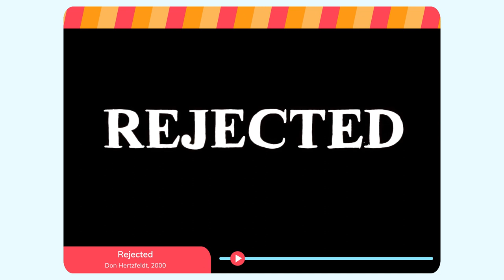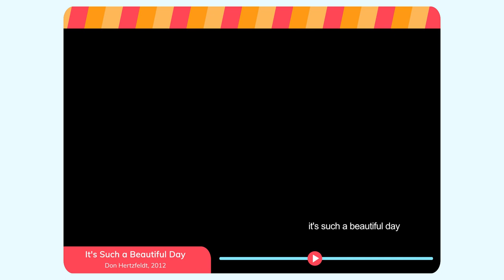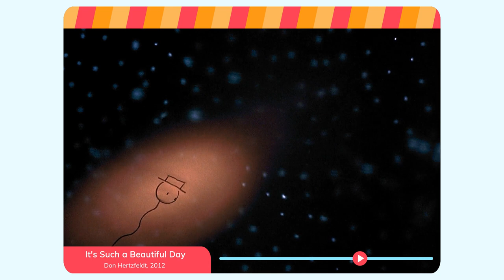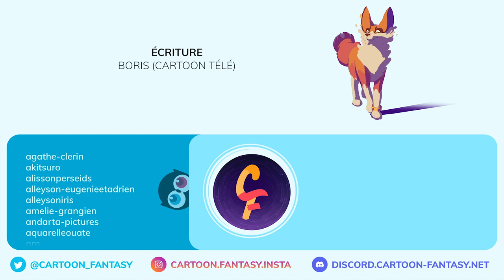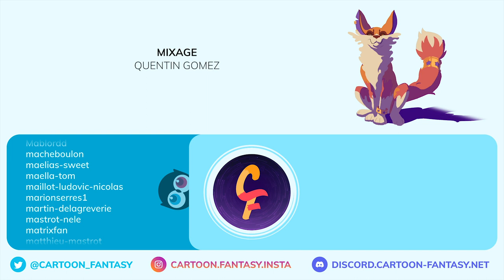DON HERTZFELDT : une vision unique de l'animation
🔹 Partez à la rencontre de Don Hertzfeldt, un animateur indépendant américain qui, depuis plus de 20 ans, partage une vision de l'animation qui n'appartient qu'à lui.

🔹 CRÉDITS
🔸 Ecriture

Boris (CartOoon Télé)

🔸 Pré-montage

Boris (CartOoon Télé)

🔸 Montage
Dana Crivelli

🔸 Mixage
Quentin Gomez

🔸 Production
Julien Mastrot
William Barry